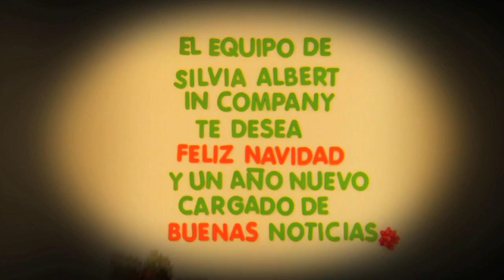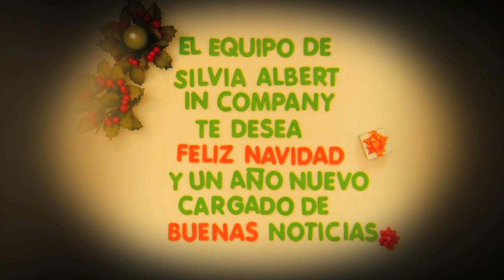Silvia Albert in company os desea ¡Feliz Navidad!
Silvia Albert in company os desea ¡Feliz Navidad... y un año cargado de buenas noticias!